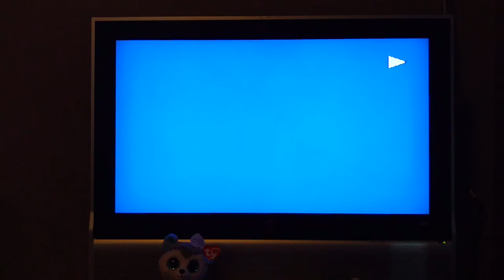Heather singing My Heart will go On. 1999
My first singing lessons at Marshall Music.